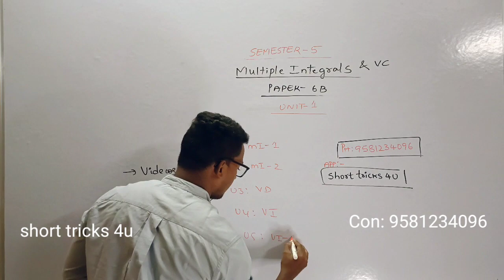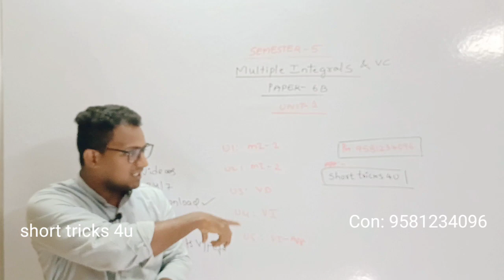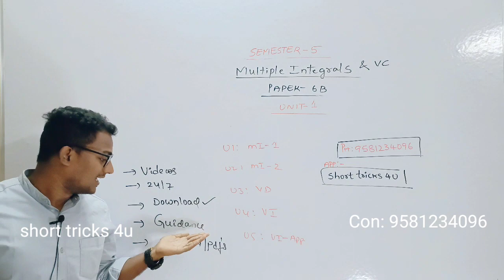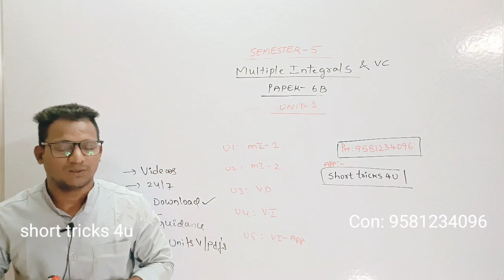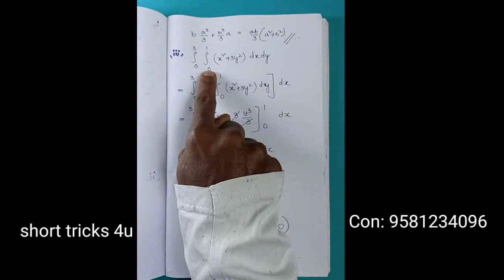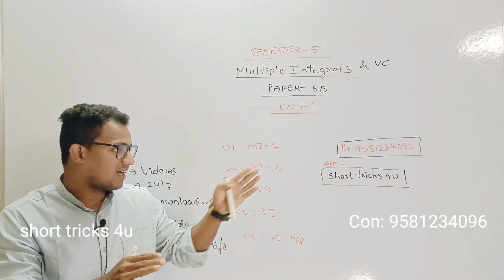Degree 5th SEM l MATHS_6B l MULTIPLE INTEGRALS l UNIT 1 PART 3 l